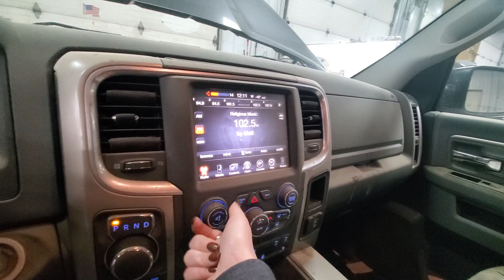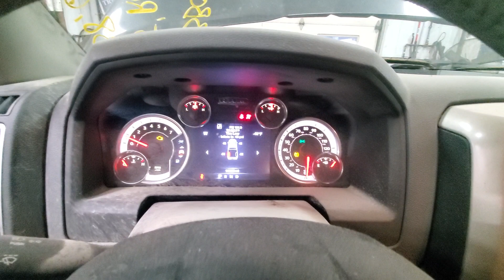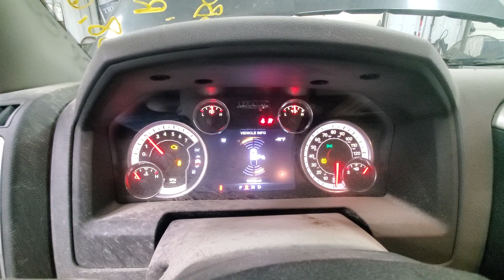23B0162 2015 RAM 1500 PICKUP 138,628MILES